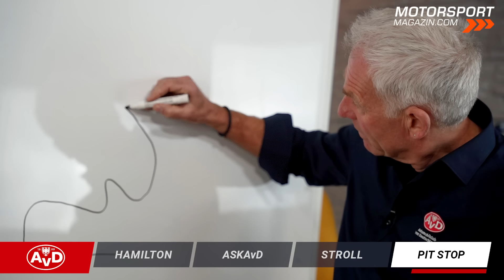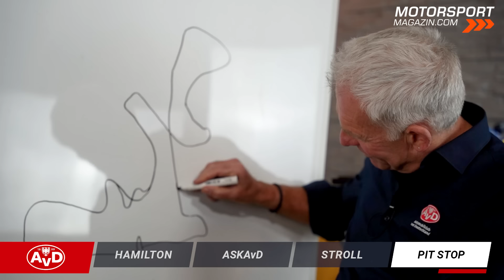Langsam & LUSTLOS! Ist Hamiltons F1 Zeit ABGELAUFEN?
Schlechter als der Teamkollege, freiwillig Platz gemacht: Lewis Hamilton wirkt gefrustet und lustlos. Ist seine große Zeit in der Formel 1 vorbei? Wir analysieren mit unserem F1-Experten Christian Danner die Situation des siebenmaligen Weltmeisters, der 2025 von Mercedes zu Ferrari wechselt. Ist er mit den Gedanken bereits bei der Scuderia aus Maranello? Oder warum läuft es bei Hamilton in dieser F1-Saiso 2024 (noch) nicht?

Genauso am Pranger steht Lance Stroll. Der Sohn von Teambesitzer Lawrence Stroll wird von Altmeister Fernando Alonso entzaubert. Kann sich Aston Martin als baldiges Honda-Werksteam Stroll noch leisten? Christian Danner zieht eine schonungslose Bilanz.

Und natürlich beantworten wir auch in dieser Folge wieder eine AvD Zuschauerfrage der Woche, diesmal von @thomasadler4277:
"Wurde in den 80er Jahren in der Formel 1 fairer oder unfairer gefahren? Es wurde ja viel weniger mit Strafen eingegriffen von den Stewards."

Wenn auch du deine Frage an Christian Danner stellen möchtest, schreibe sie in die Video-Kommentare mit dem Hashtag

Übersicht:
00:00 Danners Klartext
00:16 Intro & Themen
01:21 Ist Hamiltons Zeit vorüber?
09:28
15:17 Ist Stroll noch tragbar?
23:21 AvD Pit Stop: Suzuka Special